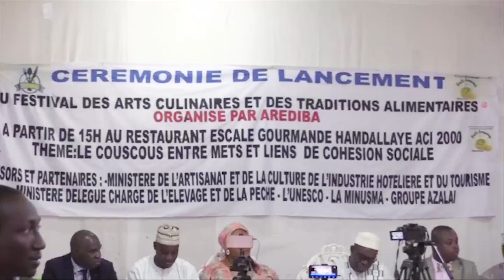Mali : La première édition du Festival des arts culinaires met en valeur le couscous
L’Association des restaurateurs du district de Bamako, (Arediba) a lancé en fin de semaine dernière à «l’espace Gourmande» la première édition du Festival des arts culinaires et des traditions alimentaires. Un événement qui s’est poursuivi durant 4 jours et a pris fin hier mardi 2à septembre.